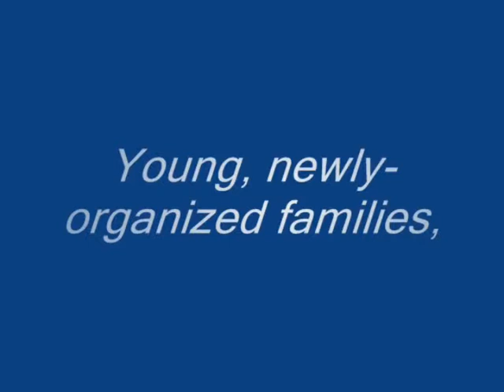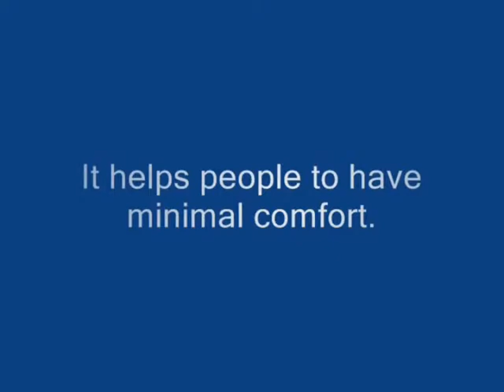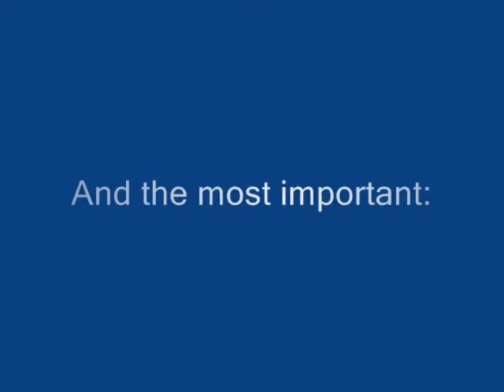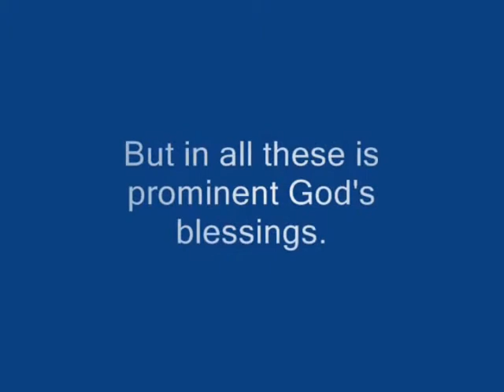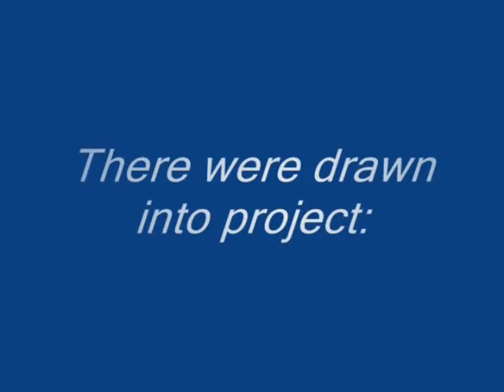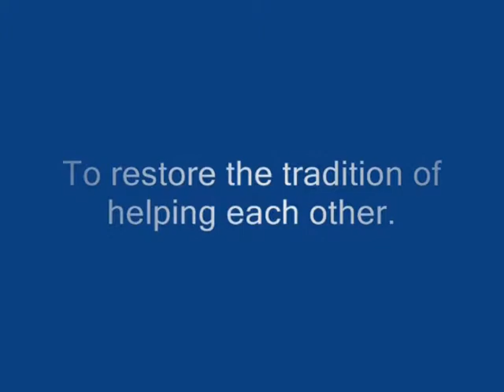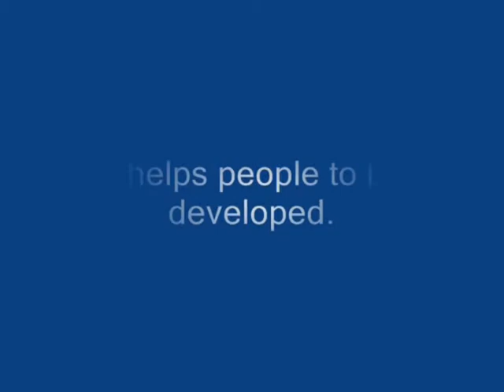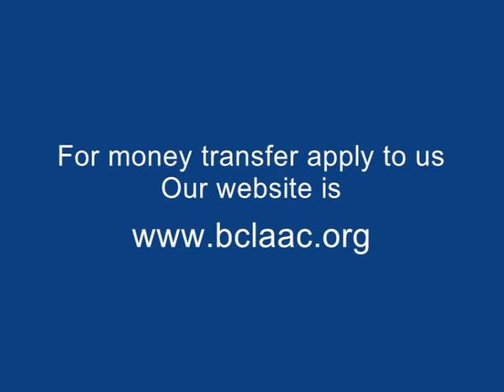House Building Project